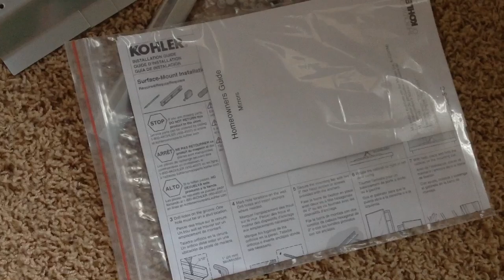Saturday Projects™ .com | Installing new recessed medicine cabinets - Saturday Projects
Saturday Projects, SaturdayProjects, saturday projects,